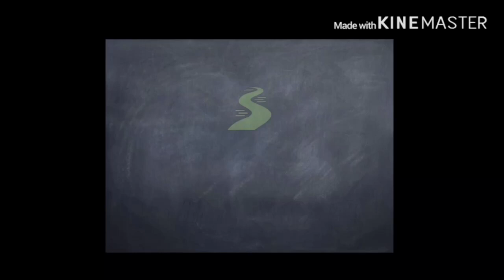Why do primeroses have farina on there leaves ? (Primula marginita ‘Casterino’ + first seedlings !!)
I explain some pointers about: farina on leaves and first seedlings of this year flowering.